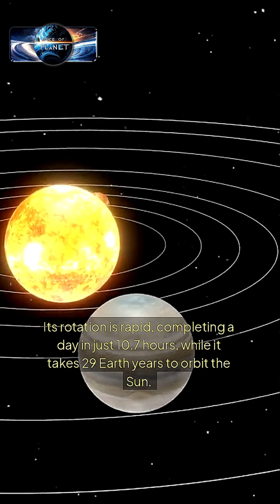Saturn: Amazing Facts About the Ringed Giant!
Saturn, the second-largest planet in our solar system, is famous for its stunning ring system and mysterious moons. With 82 moons, including Titan, which has lakes of liquid methane, Saturn is a world of wonders! Its iconic rings are made of ice and rock, stretching over 175,000 miles wide but only 30 feet thick. Did you know Saturn’s north pole has a massive hexagon-shaped storm? Plus, its rings actually "rain" water onto the planet! Watch this short video to discover the incredible secrets of Saturn!